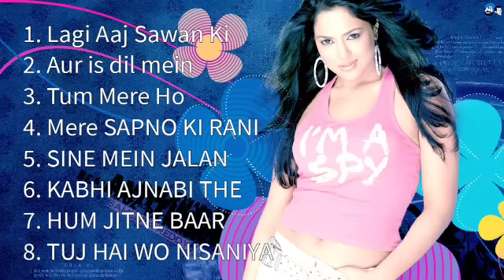Suresh Wadekar Songs Jukebox ♥️💕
अरे रेअरेयहक्याहुआ
यहदु 70's 80's 90's Unforgettable Golden Hits - Ever Romantic Songs | Alka Yagnik Udit Narayan Kumar Sanu
70's80's90's Golden Hits - Ever Romantic Songs | Alka Yagnik Udit Narayan Kumar Sanu